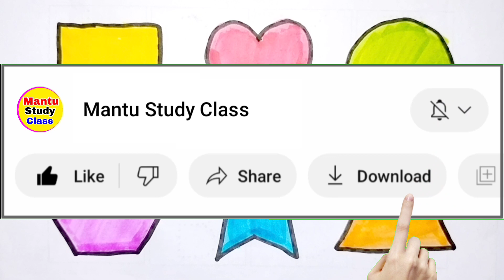shapes name, shapes, circle heart triangle star square Pentagon, drawing, drawing for kids, 47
Mantu Study Class, shapes, shapes name, circle heart triangle star square Pentagon, drawing, drawing for kids, kids shapes

Your Query 👇

1. drawing
2. kids shapes
3. 10 shapes
4. achha drawing
5. circle class 10
6. circle triangle
7. drawing drawing drawing
8. shape names
9. triangle
10. mantu study class
11. pentagon
12. shapes name
13. drawing drawing
14. circle and triangle
15. circle drawing
16. square
17. triangle
18. name shapes
19. shapes
20. circle name
21. drawing circle
22. heart drawing
23. name of shapes
24. name of the shapes
25. shapes drawing
26. shapes shapes name circle heart
27. shapesname
28. square square
29. colour for kids
30. draw the shapes
31. drawing for kids
32. heart drawing
33. shapes drawing
34. learning kids
35. 2d shapes
36. circle triangle square
37. colour and shapes for toddlers
38. drawing class drawing class
39. how to draw shapes
40. kids drawings
41. pentagon drawing
42. colour learning video
43. kids education
44. shapes songs
45. kids color
46. shapes for kids
47. color and shapes
48. heart color
49. shapes triangle
50.